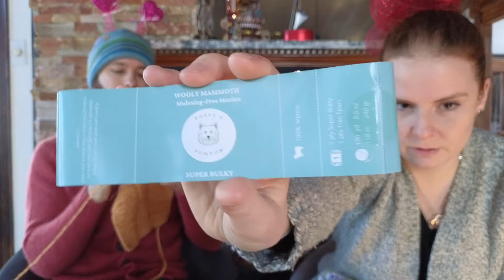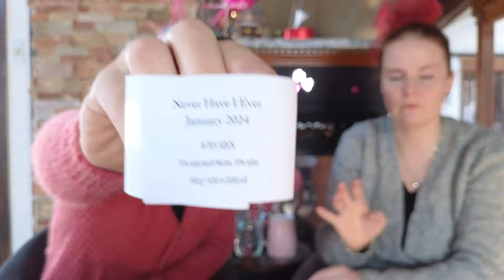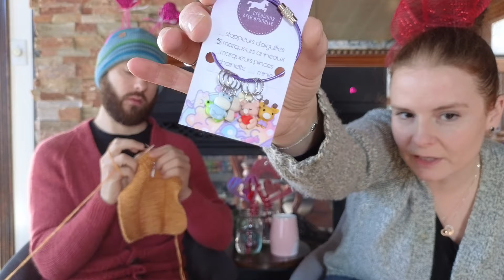Theorusse Podcast Tricot - 09 - Le mois de l'amour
Bienvenue au 9e épisode de votre podcast tricot! Dans cette épisode : la St-Valentin, les chats domestiques vs sauvages, la prise de responsabilités, du concours pour nos bientôt 1000 abonnés, de patrons à venir et finalement, de projets finis!

N'oubliez pas de nous faire part de votre intérêt si un de vous aimerait gagner la tuque qu'Alexandre a tricoté!

Les liens pour suivre et se procurer les patrons d'Andréanne

Chapitres:

00:00 Intro
00:45 Présentation
03:45 St-Valentin
04:40 Premier vêtement d'Andréanne
07:50 Les débuts d'Andréanne
09:18 Jamma Slippers - MyJamma Knits
22:42 Cardigan Coeur de Maille - Andréanne Pérusse Design
27:15 Bas Bald Hills Socks - Camille Prefontaine
28:08 Tuque Musselburgh - Ysolad Teague
30:50 Bas Vanille
32:05 Metropolis - Tani Lavallée
35:35 Excavation Blanket - Jana Pihota
38:38 Vintage Christmas Lights Socks - Grey Owl Knits
40:38 Gauge Dye Works - Hydrogen Shawl
43:45 Laine Fibrani - Bamys(Bébé Alpaca Merino Yack Soie)
47:00 Bas Tricuspid - Andréanne Pérusse Design
47:55 Concours pour nos 1000 abonnés!
54:46 Tuque Man Hat - Haven Ashley
1:00:40 Chats domestiques vs sauvages